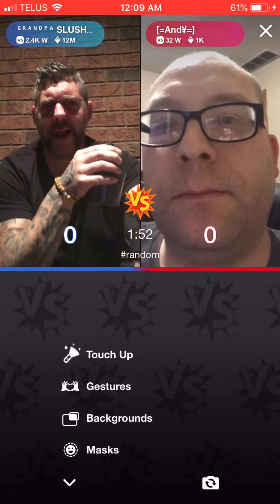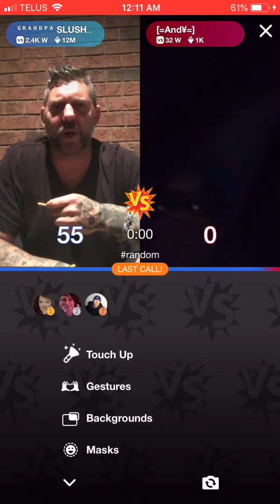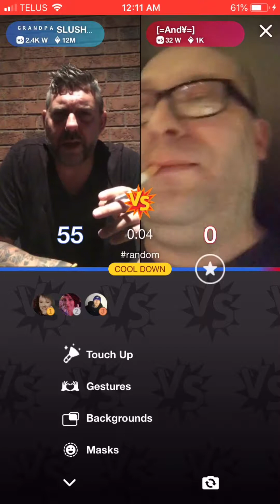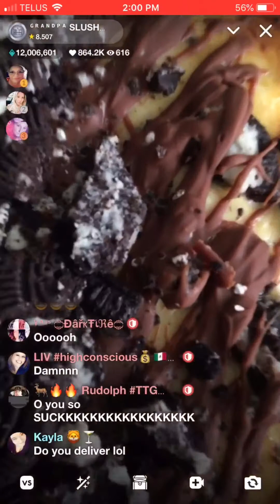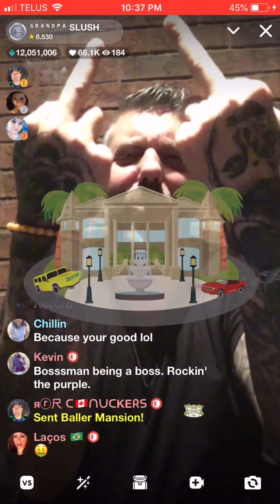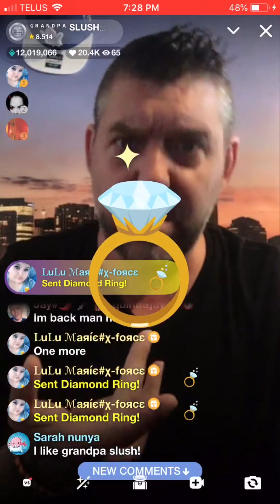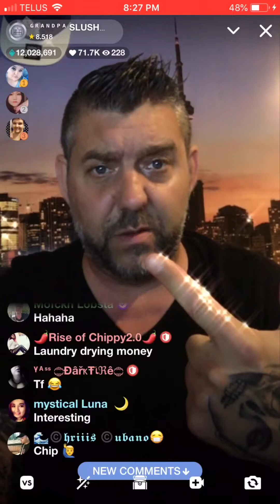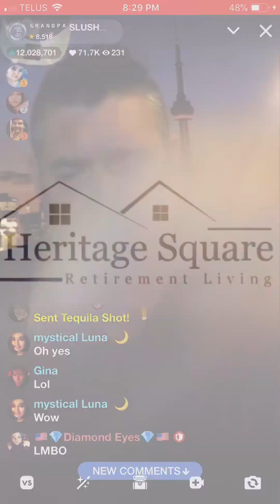SLUSH SLUSHLAND Comedy